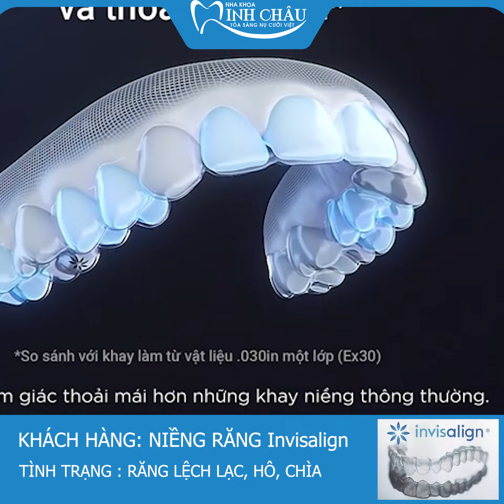Niềng Răng Vừa Hô Vừa Khấp Khểnh Sẽ Như Thế nào ? | Nha Khoa Minh Châu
Niềng răng hiện đại là một phương pháp điều trị nha khoa phổ biến để sửa chữa vị trí răng không đúng. Với những tiến bộ trong công nghệ, phương pháp niềng răng hiện đại đã được phát triển để mang lại kết quả tốt hơn, đáng tin cậy hơn và ít đau đớn hơn cho bệnh nhân.
- Truy cập ngay để biết thêm thông tin
để nhân viên tư vấn trực tiếp.